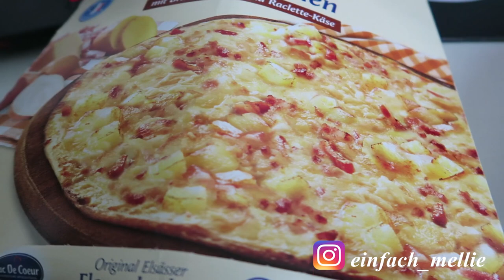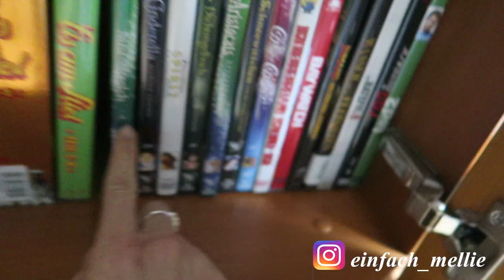Eure Videovorschläge I Der struggle ist real I Chillday I MellliPirelli daily Vlog